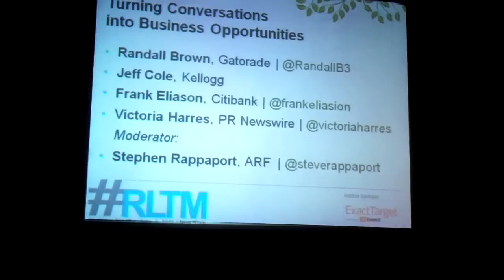FlipReport | Breaking Through Corporate Silos | Steve Rappaport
Pattie Simone, Viral Activist & Founder of WomenCentric.net, interviews Steve Rappaport, author and Knowledge Solutions Director at ARF (The Advertising Research Foundation). The interview took place at The Realtime Report's RLTM NY'11 conference. RLTM NY'11 "a full-day immersion in the mobile, social and realtime web," was held at BB King's in NYC.

Steve summarizes the key points of  "Turning Conversations into Business Opportunities," the opening panel he moderated at RLTM. The panelists included Victoria Harres from PRNewswire, Jeff Cole from Kellogg's, Randall Brown from Gatorade and Frank Eliason from Citibank. Per the panel, listening to the conversations that are happening through social media should spark discussions between company departments and innovation, in addition to customer service and marketing initiatives. Steve also spoke about his new book "Listen First" published by John Wiley and Sons.

Check out Steve's website and to learn more about his book

Produced by WomenCentric.net